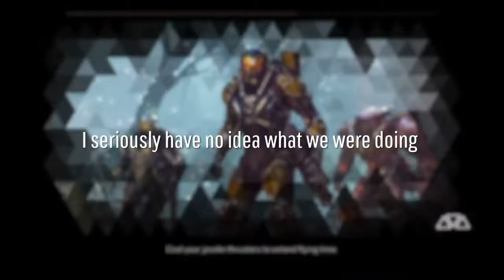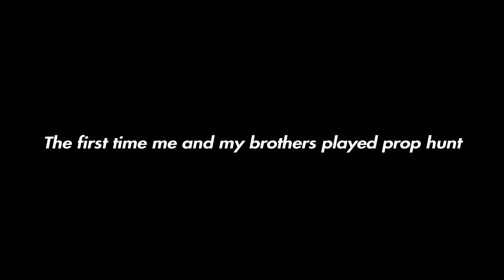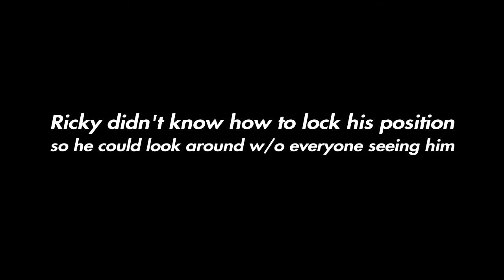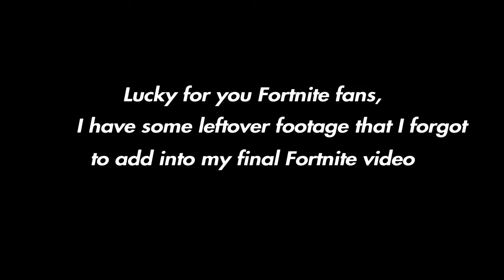Seth has Autism